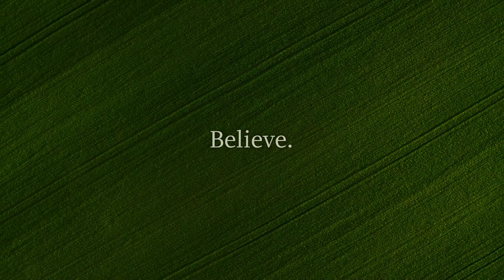Fly away | zero project feat Dia Yiannopoulou (2020)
Song title: "Fly away"
Release date: 2013 April 6
Updated: 2021 January 9 (version 2)